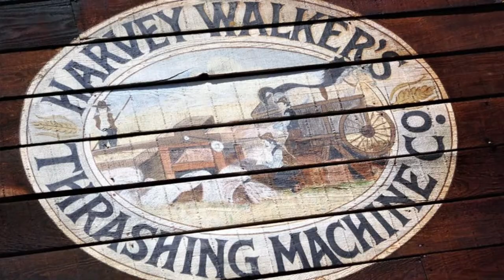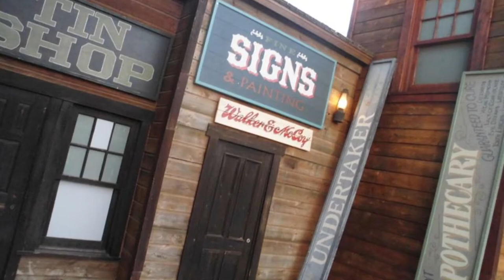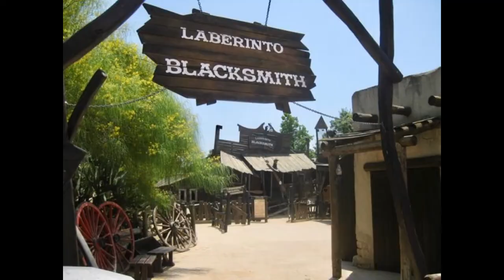Ring of fire (Far West área)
Canción que podemos escuchar en el área de Far West de PortAventura